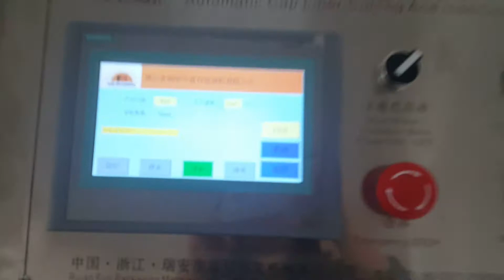cap liner die cutting and inserting machine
Auto die cutting liner roll into pieces as well inserting into caps in one Hellen / sales manager
Rui'an Furi Packaging Machinery Company
Address:No.8,Yongding Rd.,Songjiadai,Feiyun Industrial Zone,Ruian,Wenzhou,Zhejiang,China.(P.C:325200)
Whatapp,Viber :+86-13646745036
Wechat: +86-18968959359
Skype: furimachine.hellen
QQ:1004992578